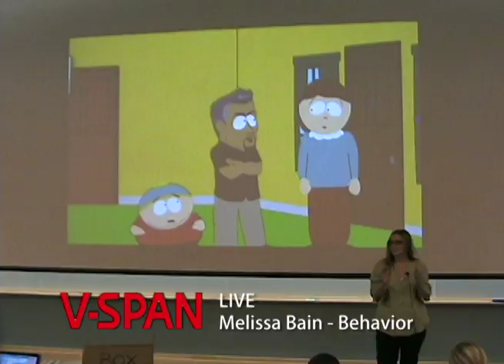V-SPAN BAIN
V-SPAN Live feed of Dr. Bain's Behavior lecture in Gladys Valley 1020. "Operant Conditioning" UCD SVM Turkey Roast 2009 Triskaidekaphila Productions